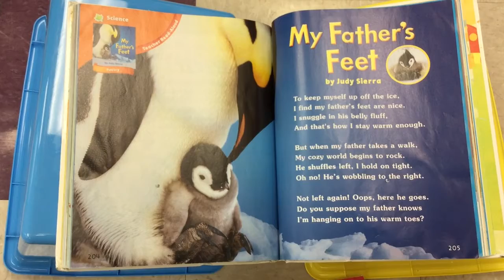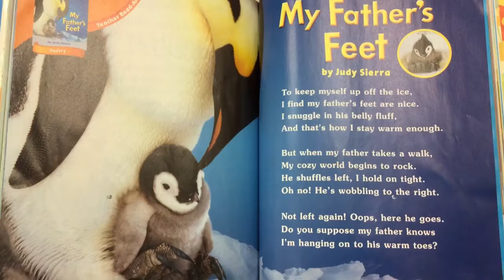My Father's Feet